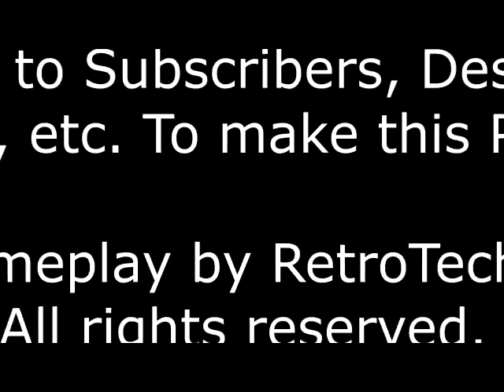Let's Play: Stardew Valley! EP4 "Chick-A-Dee!"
First of all, my name is Matt & I have been a gaming addict for over half my lifetime.

Game-play is standard, speed up to 1.5/2x if the video feels tedious.

My objectives in this episode is to gather as much wood and stone to help build the coop for our lovely chickadee's to be!
I ended up with a lot of materials, and foraging items to store for other times in the year. Marnie took forever and I got
mad with an ax rampage once, but she finally came and I adopted 2 chickens! One is named "chicka" and other "deee!" I love them
so far, and will be having more. However I didn't build a silo, which was the first thing I should've done! anyway hope you enjoy!

Feel free to add me on steam!
My user is: (matthalou)

Software & Hardware I use:

Fraps & sometimes Bandicam (Paid)

Specs:
Android 6.0
Octa-core, Quad-core 1.5 GHz Cortex-A53, Quad-core 1.2 GHz Cortex-A53
Adreno 405
2gb ram, 16gb internal w/ expansion. 2mp front, 8mp back.

Specs: Win 10 Home
15.6-inch 2-in-1 PC Touch Screen
1920×1080 pixels (Full HD)
Intel Core i7-5500U 5th Gen “Broadwell” Dual-Core 2.4-3.GHz 4MB Cache
8GB Ram, 1TB HDD